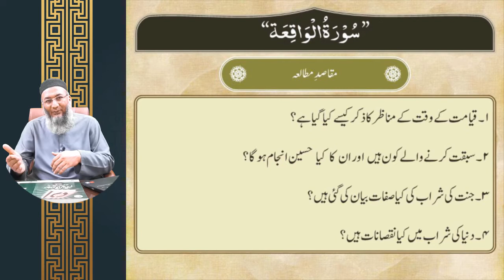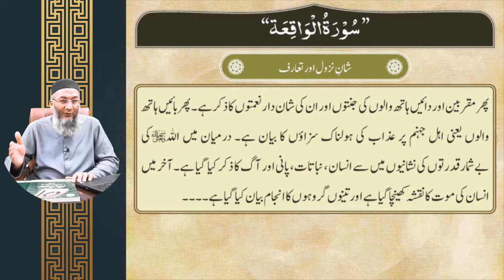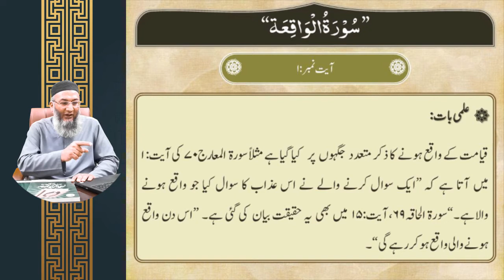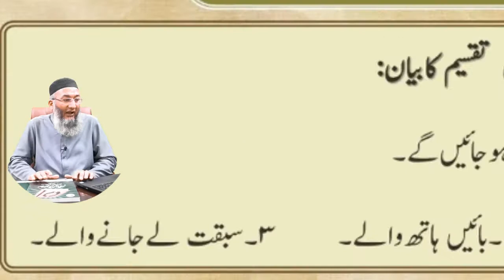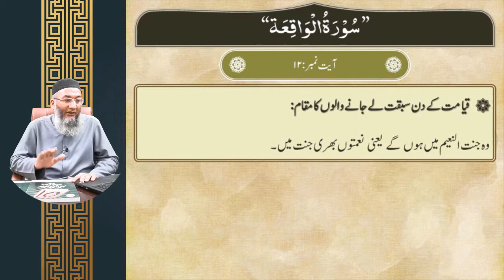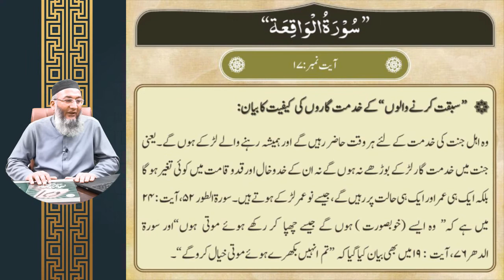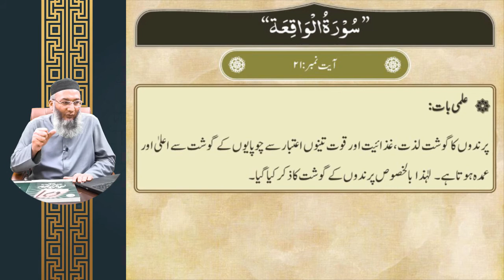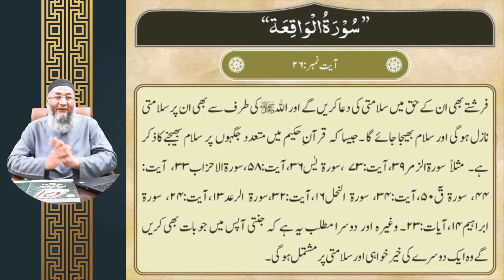Lecture-40: Surah Al-Waqi'ah 1/3 (Mutalae Quran Part-3)